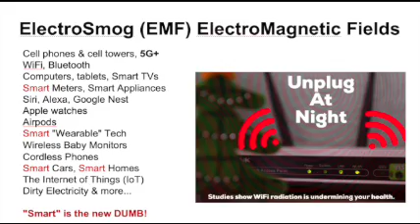Be Part of a Global Safe Tech Movement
⬇️ Weekly news & events ⬇️

🎤 Interviews/Roundtable Discussions - Weekly educational interviews and discussions with a range of experts across the field of health.

Want to show your support for the work we do?

If you are passionate about being part of a new health initiative, join our volunteer team